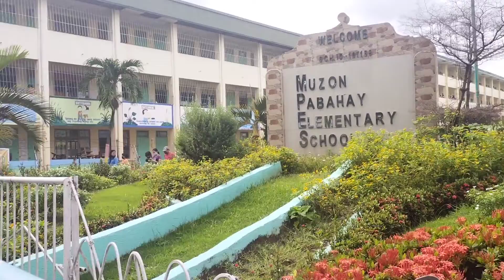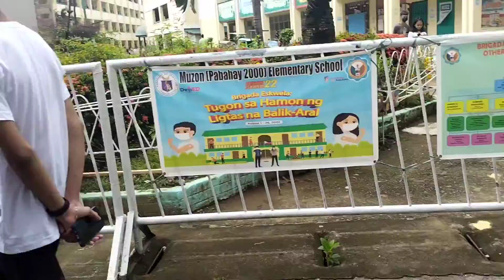Face to Face Children Orientation ( Super Excited Ang mga Kids ) || By Bico Fam VLOG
after 2 years of Pandemic meron ulit face to face Class kaya maaga kamjng gumising for Children Orientation Super Excited Sila😂😂☺️🤣